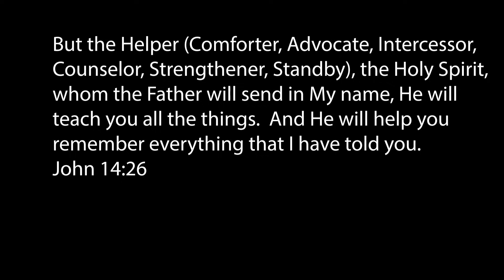Restock the Car | Holiday Sorting and Dropping one at the Airport